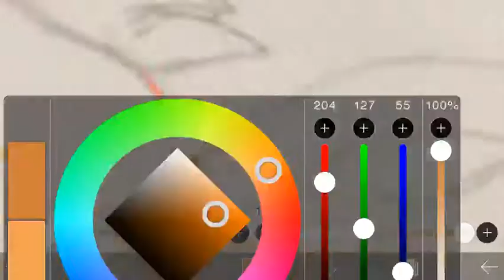“I don’t need you Sister!!”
I feel like eyes burning really bad!!